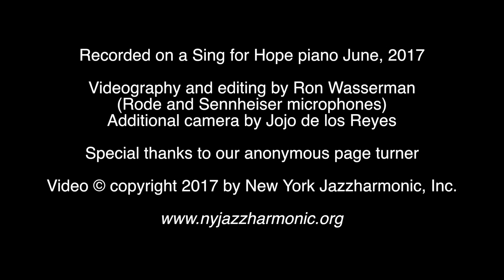Pitter Panther Patter (1940) Take 1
By Duke Ellington and Jimmy Blanton
performed by Alan Moverman and Ron Wasserman
June, 2017. Sing for Hope pianos

Videography, recording and editing by Ron Wasserman
additional camera work by Jojo de los Reyes

Thanks to our anonymous page turner. This was really fun to record, except to learn that you can't use an ipad for reading music in the full afternoon sunshine.